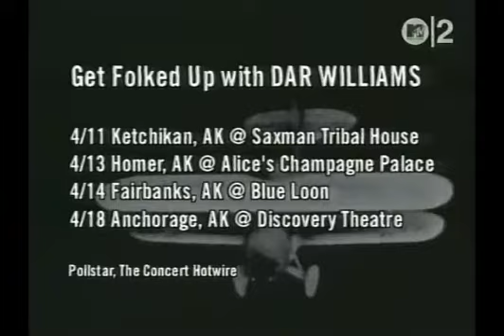The Escape Club - Wild Wild West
from 1988's "Wild Wild West"